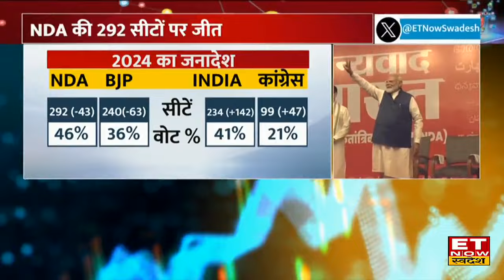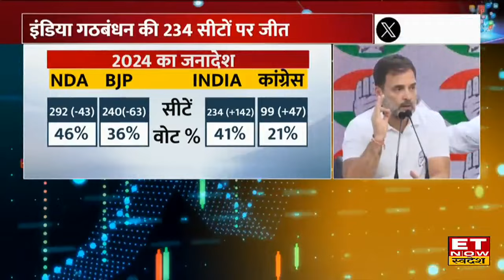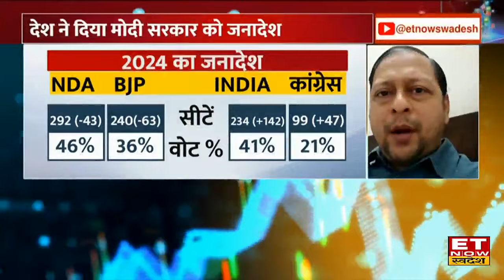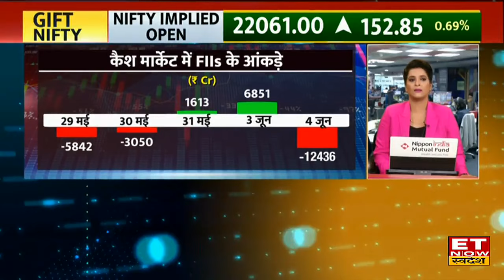Election Results में BJP, विपक्ष की कांटे की टक्कर से NDA को होगी मुश्किल? | NDA Vs INDIA Alliance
कल लोकसभा चुनाव के नतीजे आए और शेयर बाजार में कोहराम मच गया, NDA ने 292 सीटों पर जीत दर्ज की वही India गठबंधन की 234 सीटों पर जीत हुई। देखिए राजनीतिक विश्लेषक, मयूर पारेख (Mayur Parekh) का खास विश्लेषण